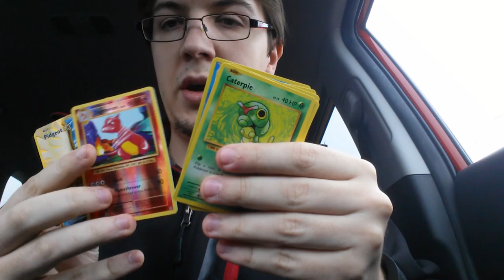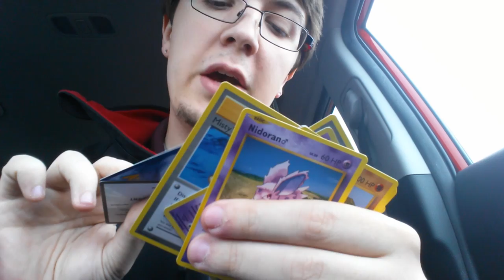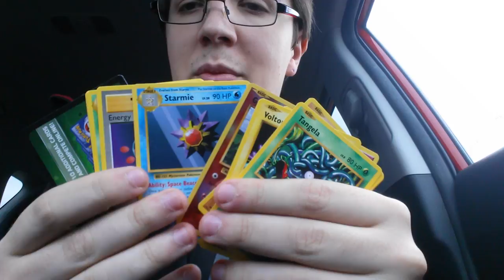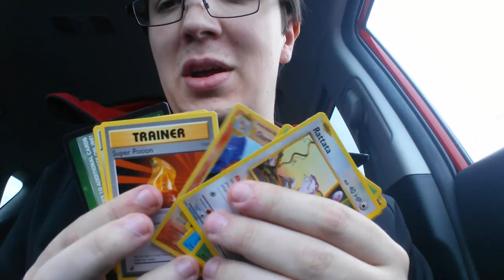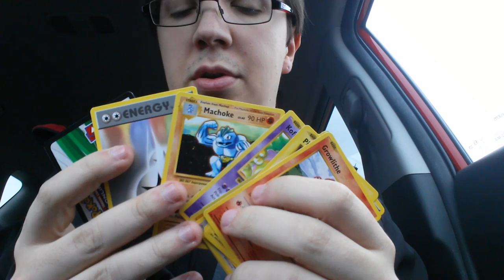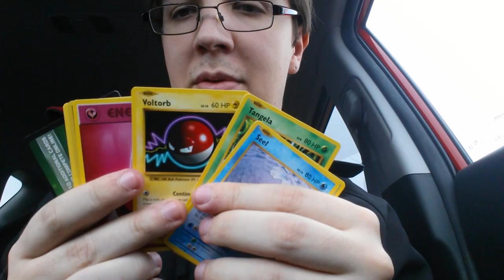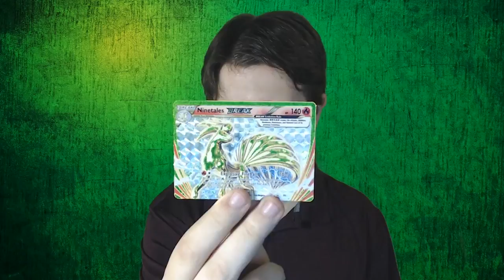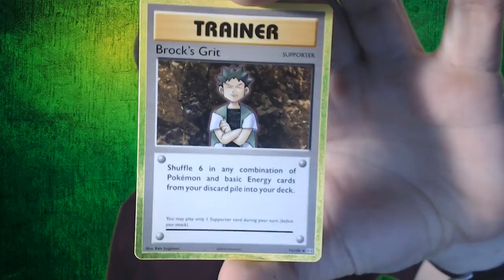Pokemon XY Evolutions Booster Box Opening | Mitchey Games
Welcome to my first pokemon booster box opening! Today we will be opening Pokemon XY Evolutions Booster Box. This set includes original pokemon base set reprints including Pikachu, Mewtwo, Zapdos, and even Charizard. There are also a few Break and Ex pokemon along with rares not commonly found in other sets.

Game: Pokemon XY Evolutions Set
Game System: Pokemon TCG
Programs used in production: My Phone, OBS, Audacity, Premiere Pro, Illustrator